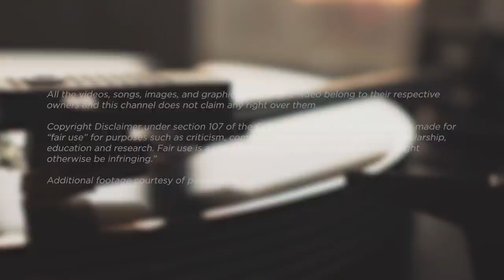Music Teacher REACTS | Eskimo Callboy "Pump It" | MUSIC SHED EP216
Check out David’s reaction to Eskimo Callboy "Pump It".